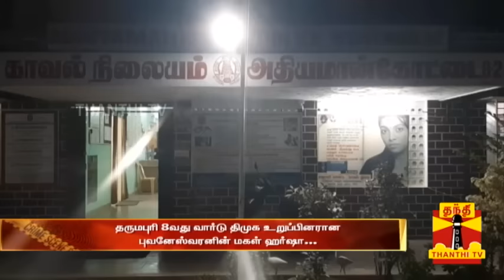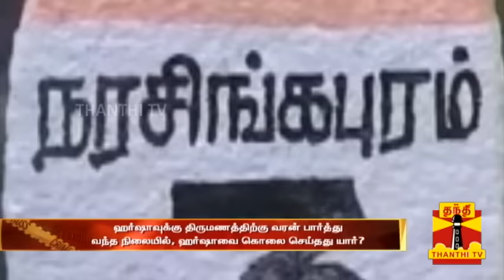'செல்லமே' பட பாணியில் DMK கவுன்சிலர் மகளை துடிக்க துடிக்க கொன்ற சிறுவன்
'செல்லமே' பட பாணியில் DMK கவுன்சிலர் மகளை துடிக்க துடிக்க கொன்ற சிறுவன்.. போலீசாரை மிரளவிட்ட சீன் பை சீன் வாக்குமூலம்